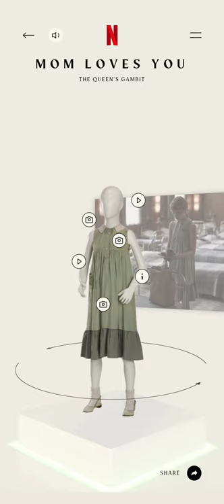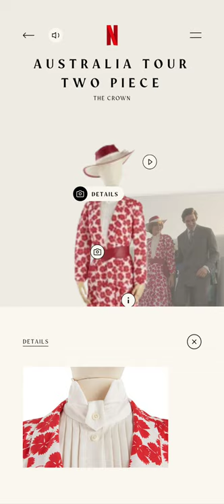The Queen and The Crown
The Queen and The Crown By MediaMonks From Netherlands
The Queen and The Crown is a virtual exhibition housed in the Brooklyn Museum that showcases costumes from two Netflix original series, The Queen's Gambit and season 4 of The Crown.